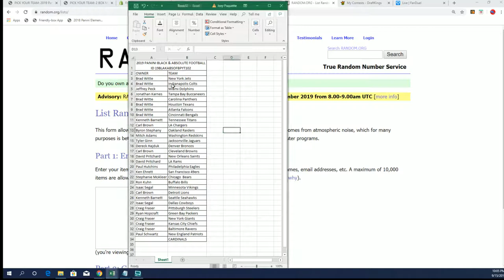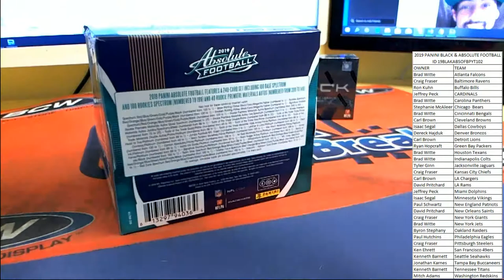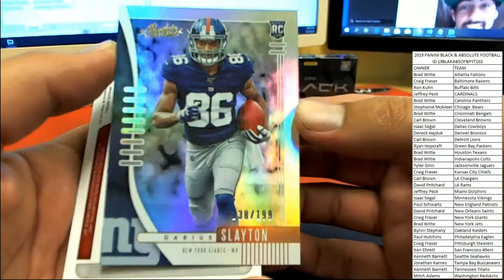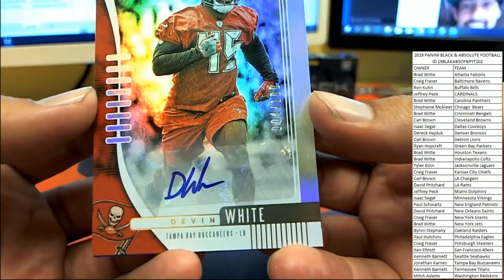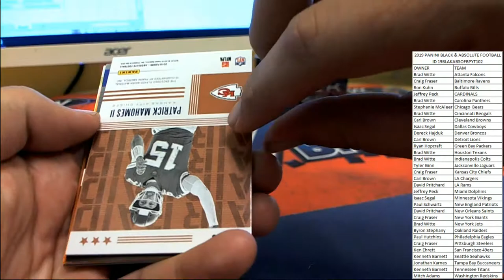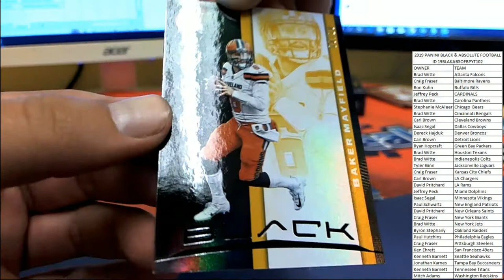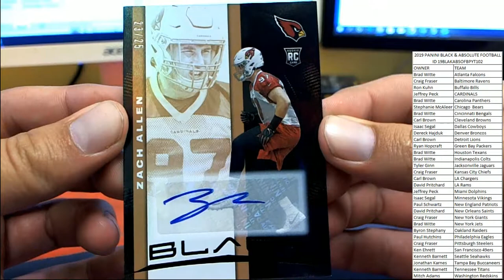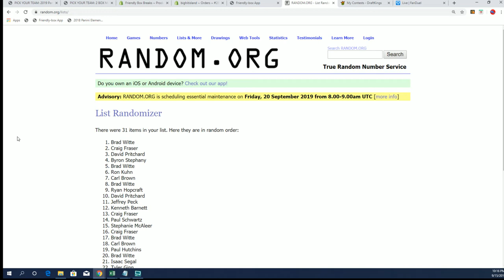2019 PANINI BLACK & ABSOLUTE FOOTBALL ID 19BLAKABSOFBPYT102